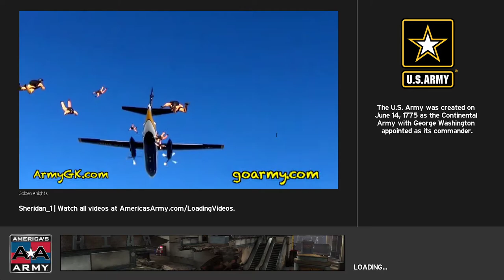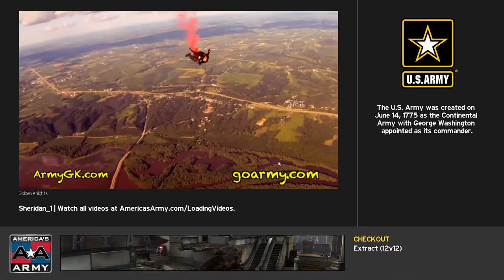America's Army: PR Battle, Land of the Sovie-- Russians, I mean Russians and their teeth hurting lol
Loyalists. Fun, again.